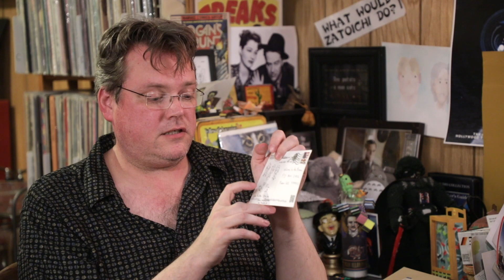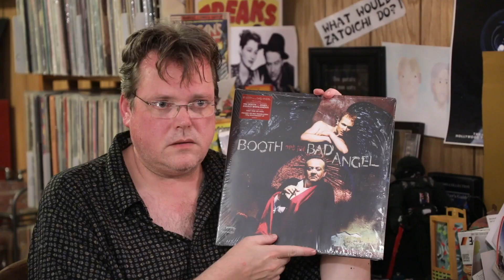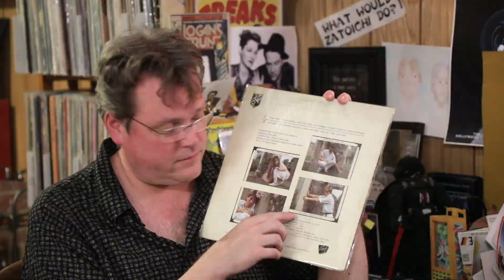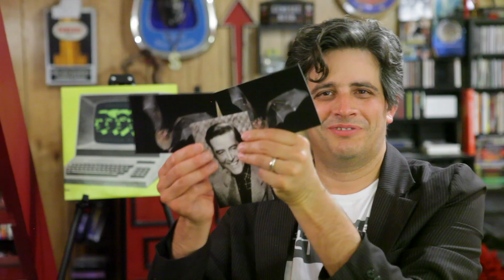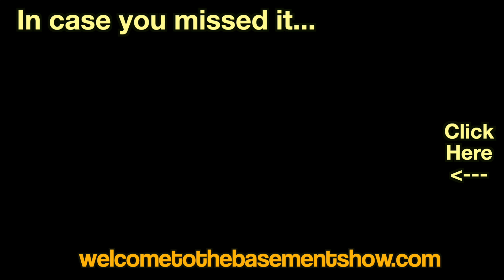Too Many Bats! | Unboxing | Welcome To The Basement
In which Craig plays games with his son, Matt eats black eyed peas and there are more scenes from Hackers.